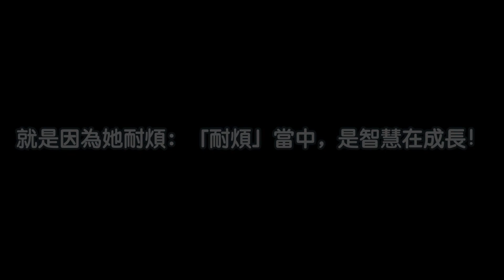【師父簡單說】忍就是耐煩。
父母要的是什麼？「忍」，真的忍。忍，就是等待，等待他長大⋯⋯

海雲繼夢  短語影片，帶您好好生活、慢慢修行。

★ 三個YouTube的選單按鍵都請觀看者幫我們點選！